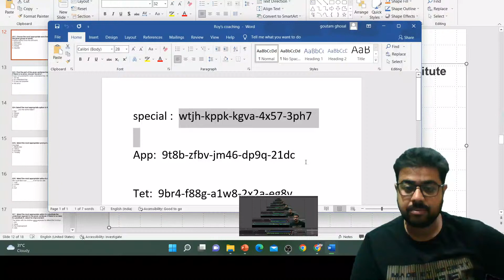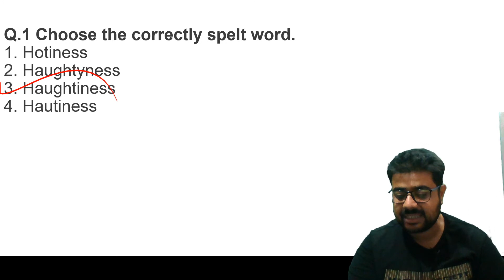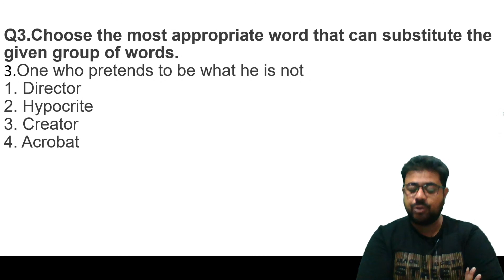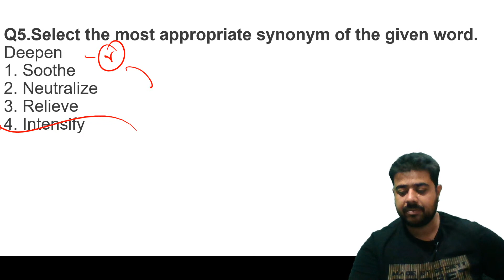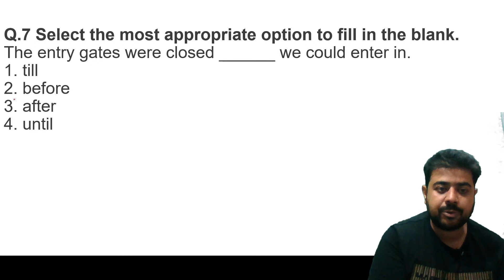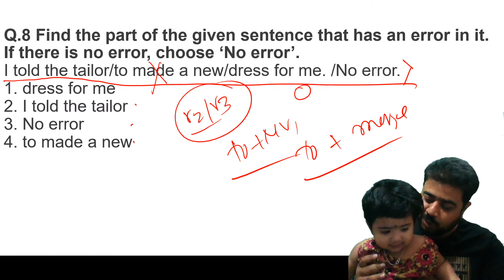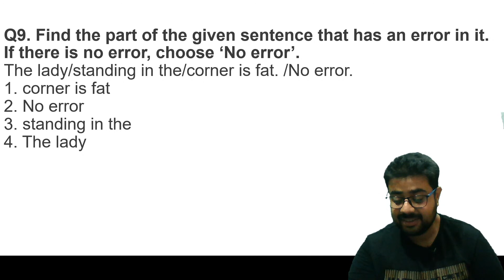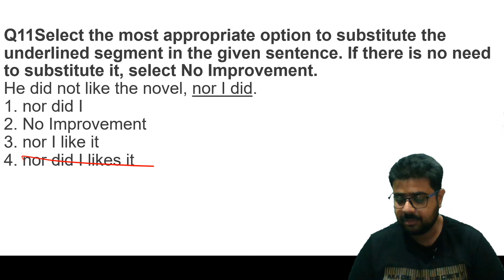WBP main English Class || WBCS ENGLISH 2022 || Roy's Coaching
আমাদের হেল্পলাইন-  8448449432 (সকাল ৯ টা থেকে ১ টা ও সন্ধ্যা ৬ টা থেকে ১০ টা পর্যন্ত )

চলুন তাহলে দেখা যাক পরবর্তী এই কয় দিনে আমরা কি কি শিখতে চলেছি
 রিজনিং
১. কোডিং এবং ডিকোডিং
২. কোডিং এবং ডিকোডিং প্রাকটিস
৩. অ্যালফাবেটিক্যাল সিরিজ
৪. অ্যালফাবেটিক্যাল অ্যানালজি
৫. নাম্বার অ্যানালজি
৬. নাম্বার সিরিজ
৭. দিক নির্ণয়
৮. সম্পর্ক নির্ণয়
৯. বিবৃতি ও সিদ্ধান্ত ১
১০. বিবৃতি ও সিদ্ধান্ত ২
১১. ভেন ডায়াগ্রাম
১২. ম্যাট্রিক্স
১৩. পেপার কাটিং
১৪. ডাইস বা ছক্কা
১৫. ঘড়ি
১৬. ক্যালেন্ডার

ম্যাথ

১. নাম্বার সিস্টেম ক্লাস ১
২. নাম্বার সিস্টেম ক্লাস ২
৩. সময় ও গতি ১
৪. সময় ও গতি ২
৫. ট্রেন সংক্রান্ত সময় ও গতি
৬. নৌকা এবং স্রোত
৭. সময় ও কার্য
৮. লসাগু ও গসাগু
৯. গড়
১০. সরল সুদ
১১. জটিল সুদ
১২. শতকরা
১৩. লাভ ক্ষতি
১৪. বহুভুজ
১৫.  বয়স সংক্রান্ত অংক
১৬.  2D পরিচিতি
১৭.  2D প্রাকটিস
১৮.   ঘনক ও আয়তঘনক
১৯.  চোঙ বা Cylinder
২০.  শঙ্কু বা Cone

ইংলিশ

অনেক অনেক শুভকামনা রইল
Team Roy’s Coaching

WBP main GK Live Class || Abgari mains live class || Roy's Coaching